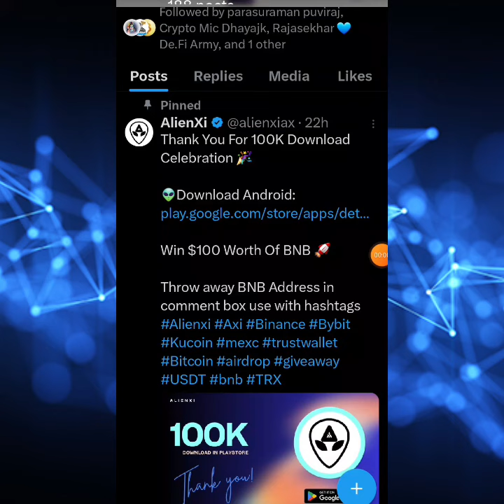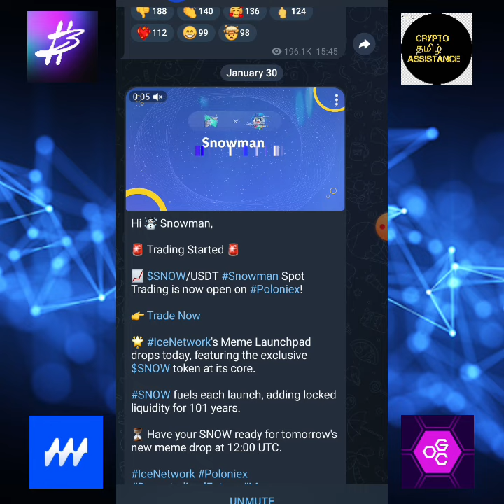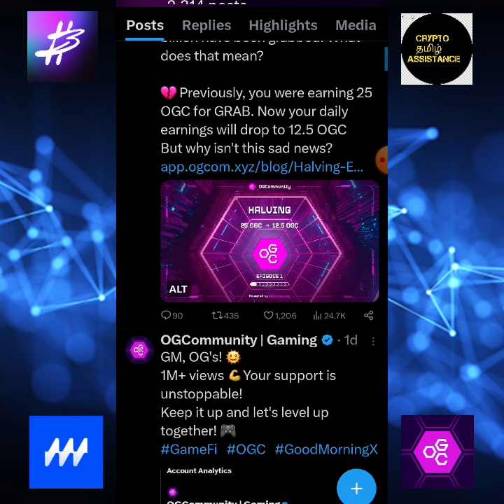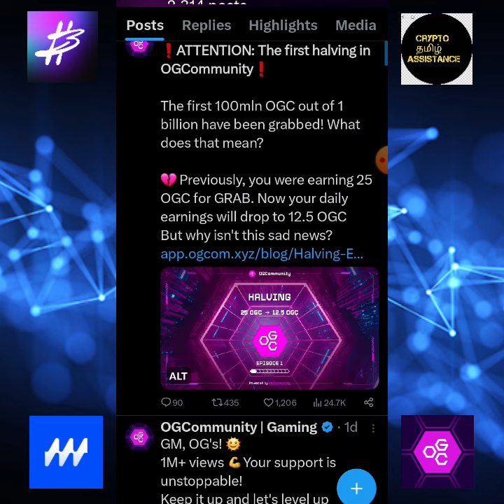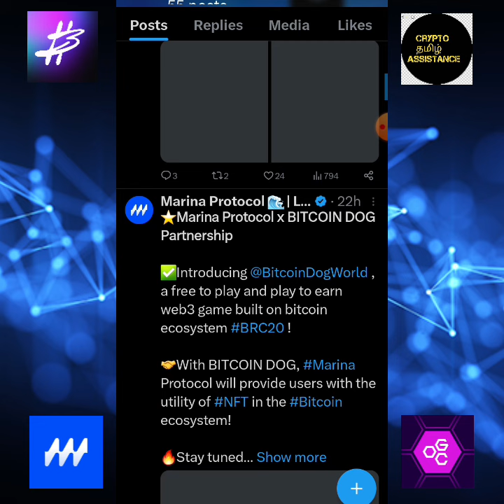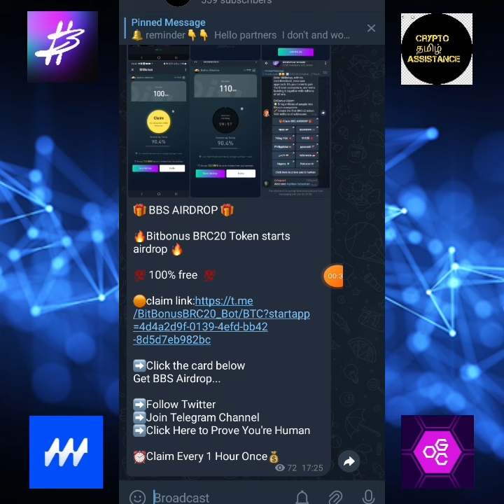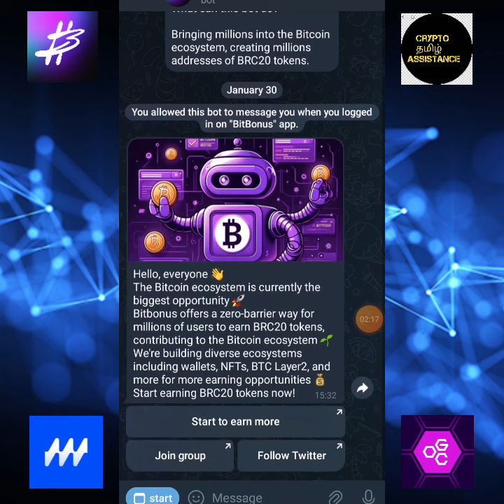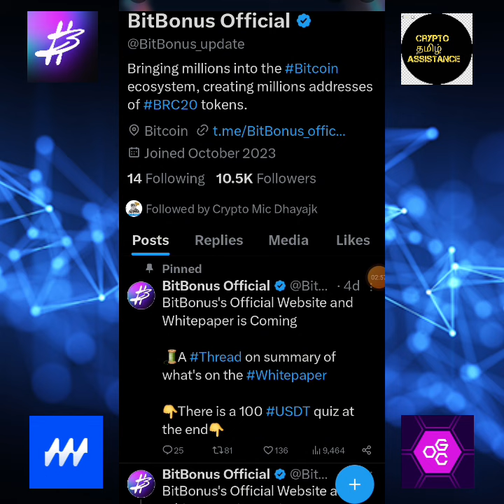Free bbs token airdrop & ogc halving event @cryptotamilassistance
👉 In this video we are going to discuss about the bbs airdrop, ogc mining platform & ice mining updates etc .

NIPTHANSA95

LS4P50MX